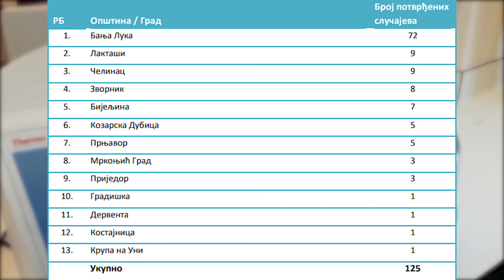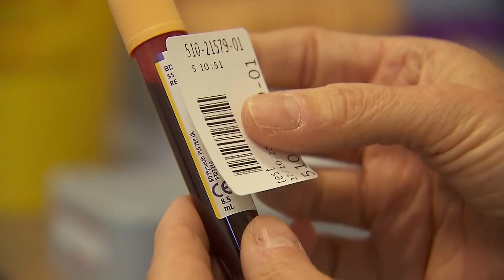U BiH 482 nova slučaja zaraze koronom, preminulo 27 osoba - 20.12.2020.